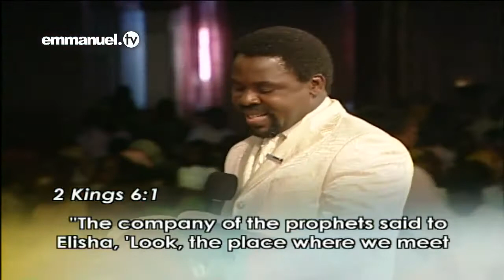TB JOSHUA SERMON FEAR NOT